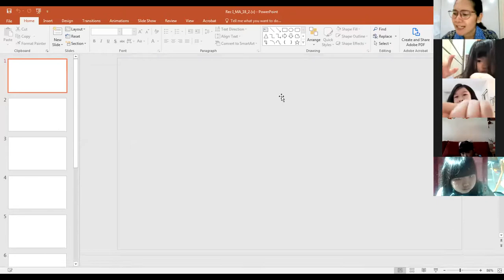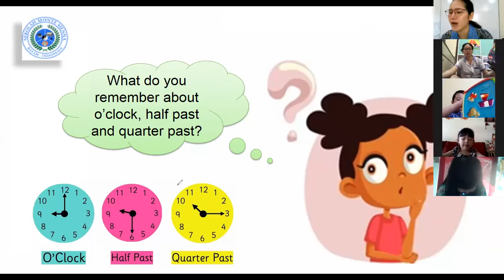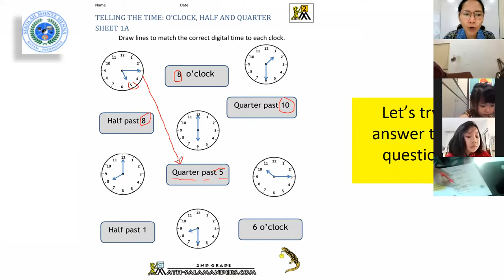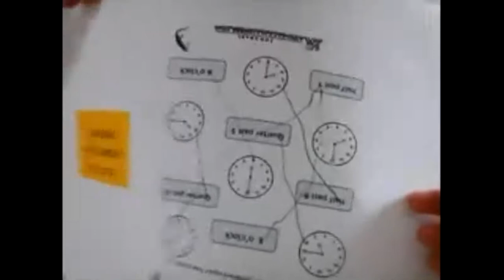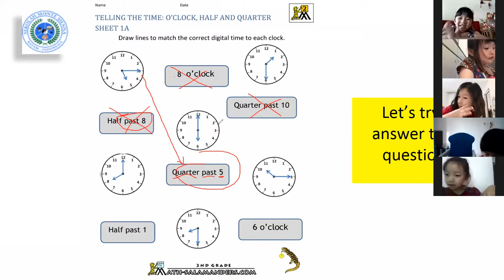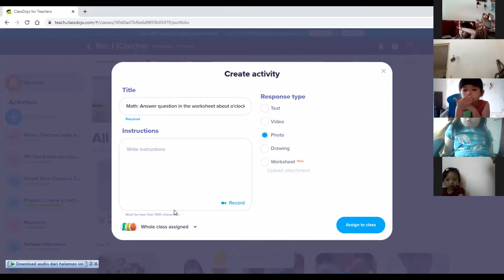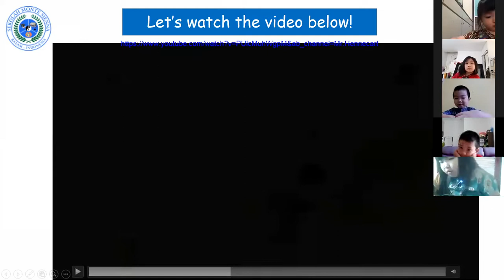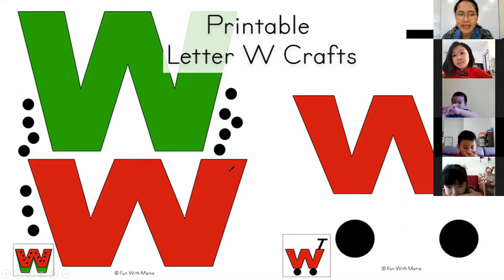Math & English - Reception I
Math: Review about o'clock, quarter past and half past the hour

English: Jolly Phonics Group 5 - Letter sound 'Ww'